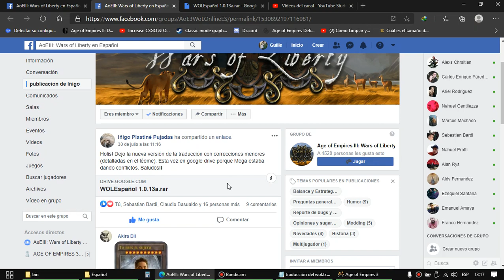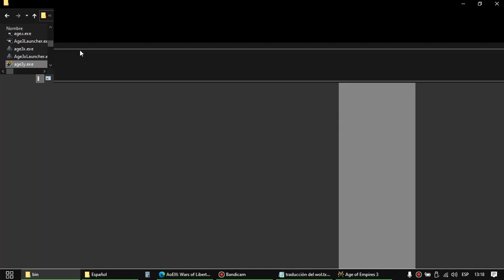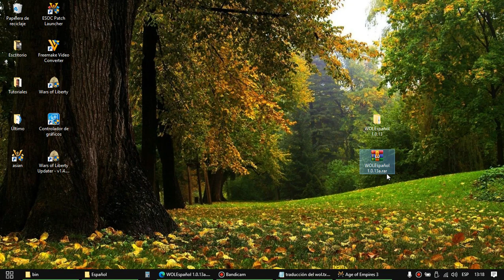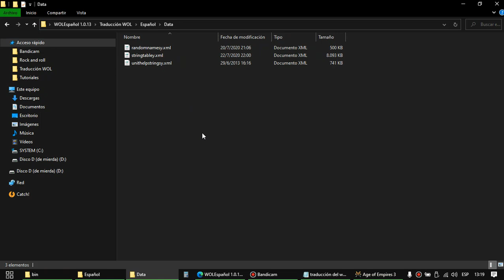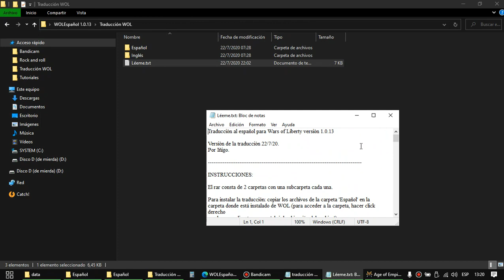Como traducir Wars of Liberty en español (1.0.14d)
. MUY IMPORTANTE! antes de actualizar el Wars of Liberty (si es que sale una, claro), deben volver a poner el parche a inglés! porque si no el updater se confundirá leyendo el parche a español y pensará que no tiene ningún actualización y comenzará a descargar TODAS las actualizaciones que salieron y tardará mucho!
Luego simplemente esperan a que salga el nuevo parche a español

(PD: Si la traducción no funciona al reemplazar los archivos, copiar el archivo que está junto
con el archivo  "léeme", stringtabley.xml.xmb en la carpeta Data, reemplazar y debería funcionar)

Aviso, el enlace que les dejo de la descarga es un enlace a la publicación oficial de Iñigo Plastiné Pujadas en el grupo del Wol en facebook. Por ende, tienen que estar dentro del grupo sí o sí para poder visualizarlo. En caso que no estén, pidan la membresía y les aceptarán brevemente

PD: perdón, pero era horario del canto del gallo claudio